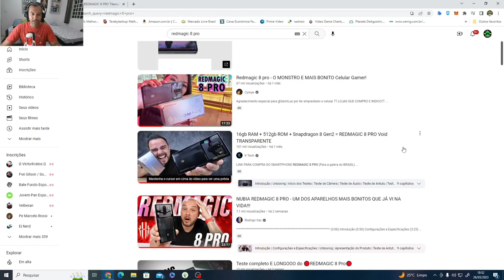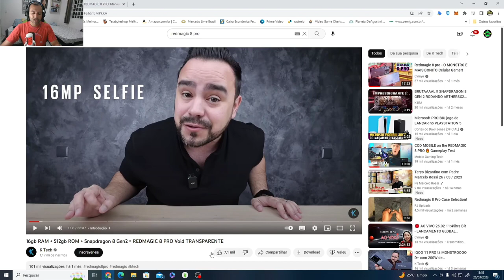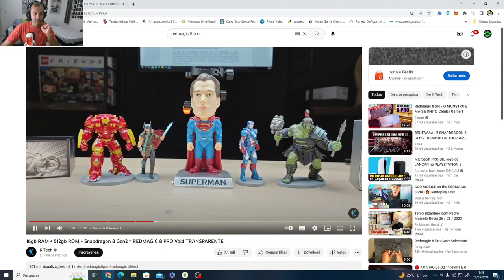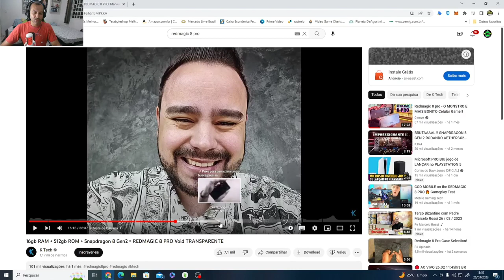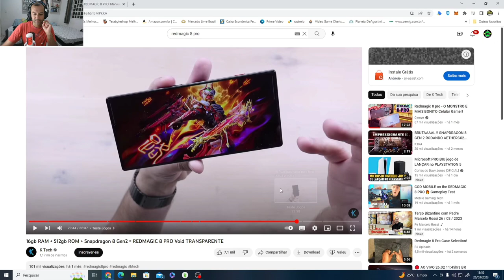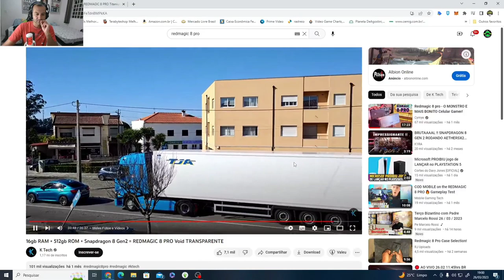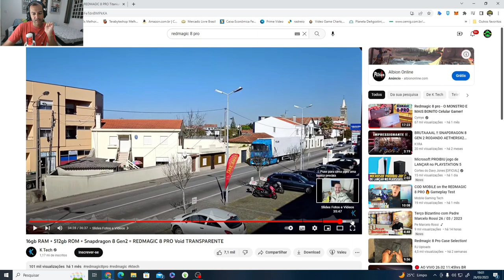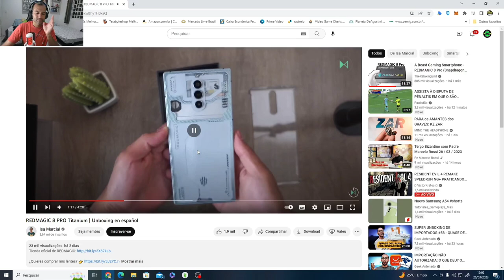REACT REDMAGIC 8 PRO ANALISE DO VIDEO K TECH E NOVO MODELO